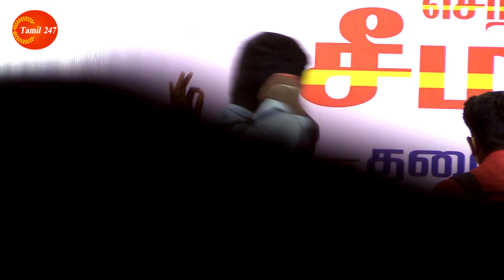kaaliammal speech latest infront of seeman ntk thanjavur election campaign